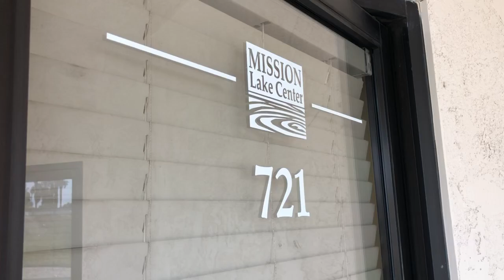3600 Lime Street, Suite 721, Riverside